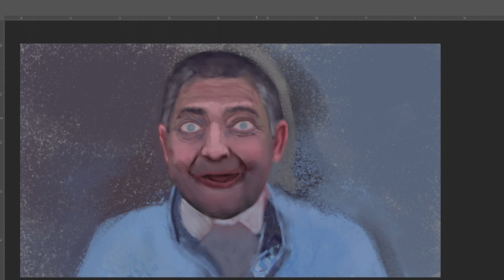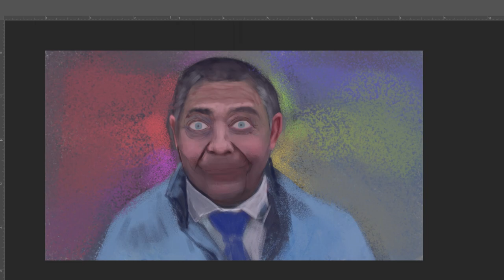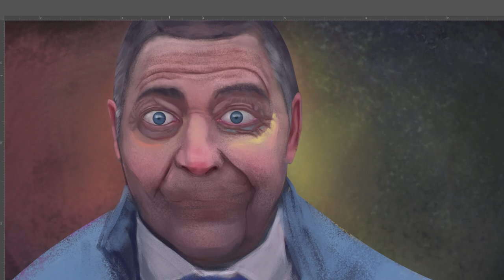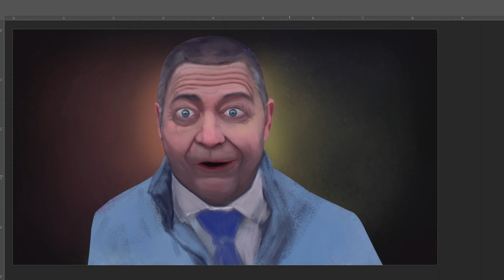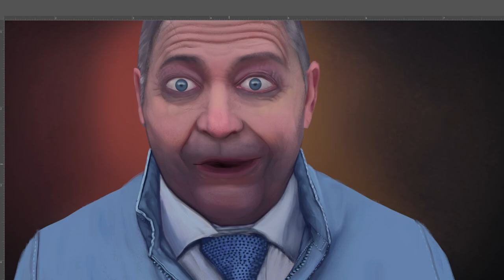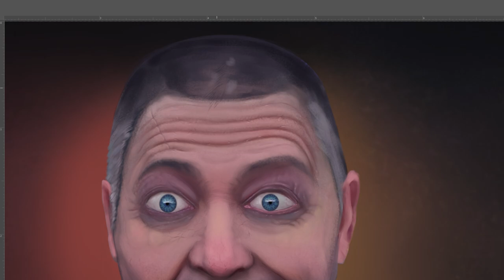73 Photoshop Painting Process | 🍺 "Apetor" #006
Apetor - Tor Eckhoff †57

🕹TABLET:
Inspiroy Q11K